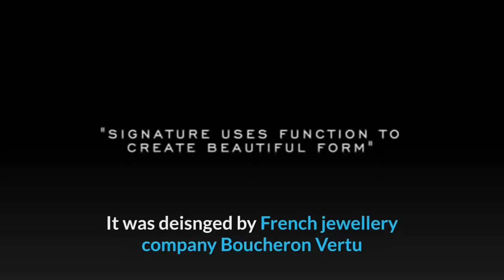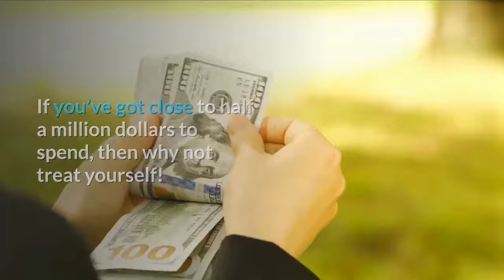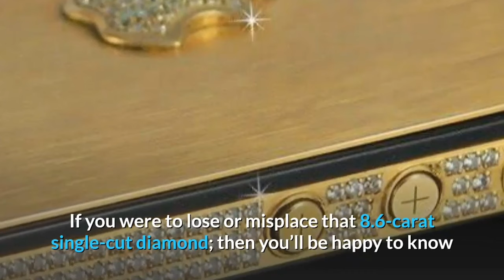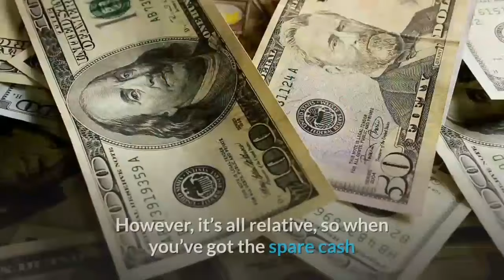The 10 Most Expensive Phones in the World In 2023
We are living in the era of smartphones. We use it for a variety of purposes.
you think your phone’s expensive, then think again!
New iPhones can cost in excess of $1,000, which is a lot of money for most people.
But not for the owners of the phones on this list.
There are actually mobile phones, mainly iPhones, that are worth and have sold for over $1 million dollars!
There are so many manufacturers and models, that you will probably have a problem to choose once you decide to buy a new one.
So, BRACE YOURSELF, as this list of the 10 most expensive phones in the world will blow your mind!

Goldvish Le Million – $1 Million. ...

Diamond Crypto Smartphone – $1.3 Million. ...

iPhone 3G Kings Button – $2.5 Million. ...

Goldstriker iPhone 3GS Supreme – $3.2 Million. ...

Stuart Hughes iPhone 4 Diamond Rose Edition – $8 Million. ...

Stuart Hughes iPhone 4s Elite Gold – $9.4 Million. ...

Falcon Supernova iPhone 6 Pink Diamond – $48.5 Million.

who owns the most expensive phone in the world

most expensive smartphone in the world 2023

most expensive smartphone 2023

most expensive phone 2023

most expensive phone in the world 2023

most expensive phone company

goldvish le million

If you're a brand or have a product you'd like to see featured on TOP INNOVATION HUB !